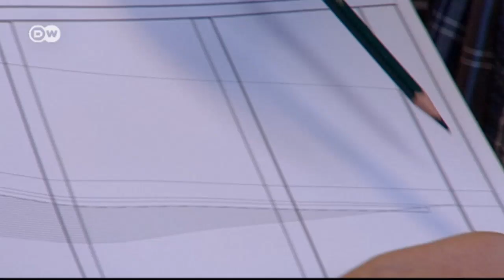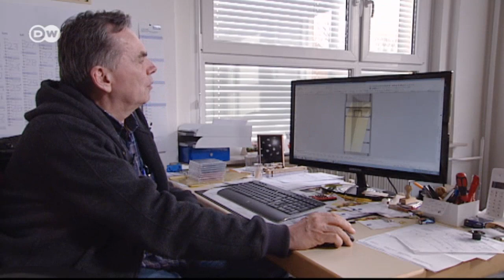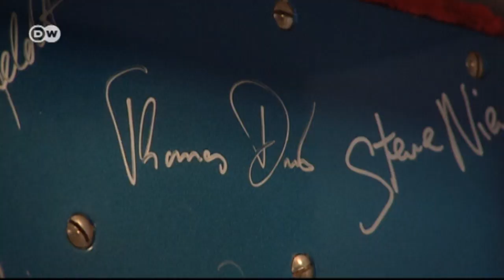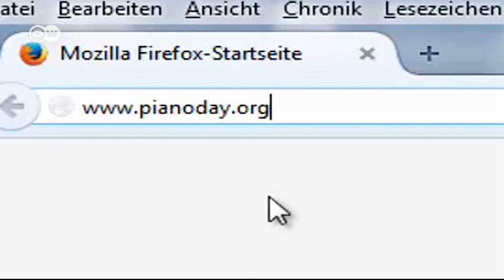David Klavins und sein Traum vom größte Klavier der Welt | Euromaxx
David Klavins will ein Klavier mit perfektem Klang erschaffen. 1987 präsentierte der deutsch-lettische Klavierbauer sein "Modell 370", ein 3,70 Meter hohes Klavier, das als das größte Klavier der Welt gilt. Der deutsche Musiker Nils Frahm hat darauf jetzt Album eingespielt hat. Mit dem Erlös soll das nächste Projekt von David Klavins gefördert werden: Ein Klavier, noch größer als das Modell 370.